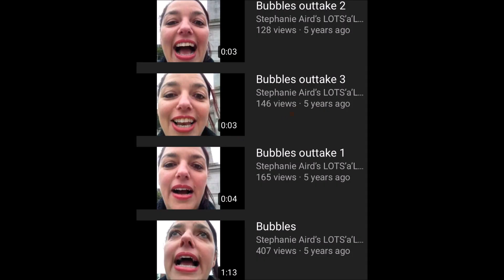Reacting to Stephanie Aird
Today we visit a channel that is popular amongst our community! (Brexit means Brexit gang)